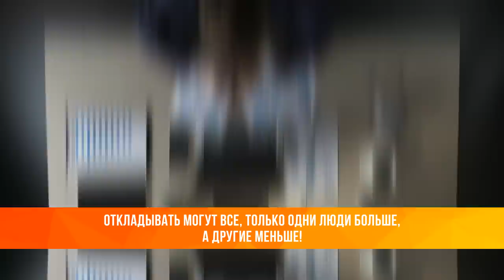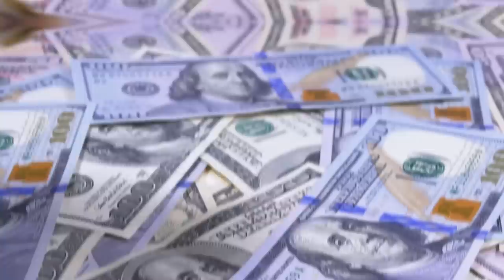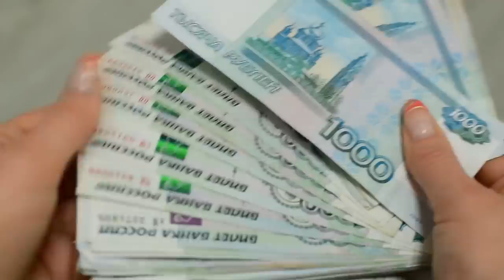10 ОШИБОК Которые Стоят Больших ДЕНЕГ! Обязательно Посмотри! Мотивация к Действию!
10 ОШИБОК Которые Стоят Больших ДЕНЕГ! Смотреть Всем! Мотивация на Успех и Мотивация к Действию!